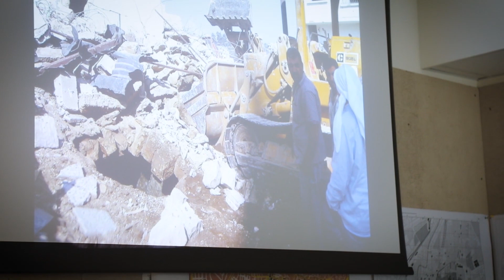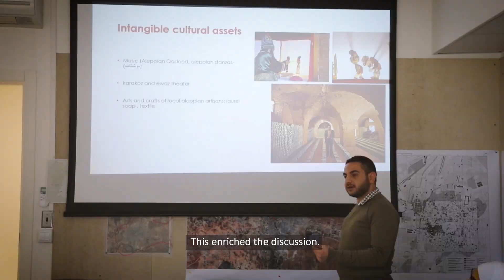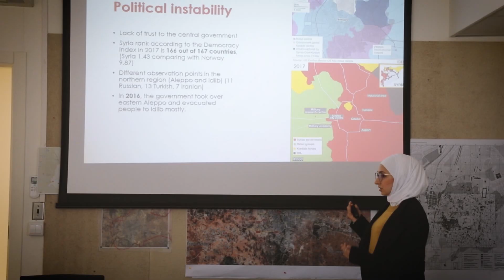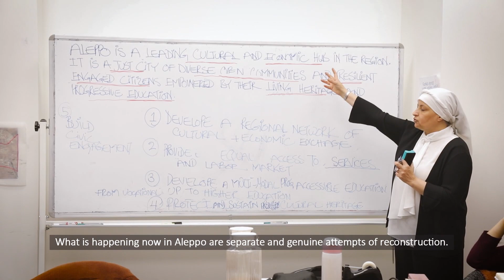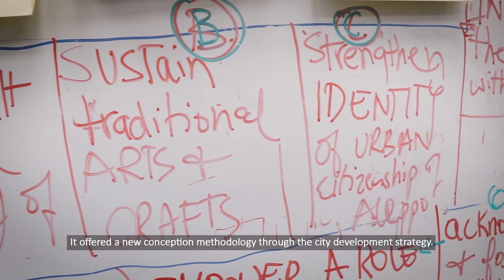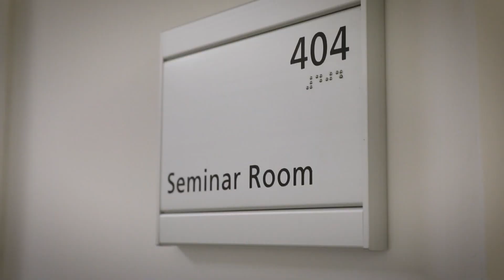Post-Conflict Urban Recovery: A Capacity Building Workshop for Aleppo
The Urban Recovery track, part of the Beirut Urban Lab at the American University of Beirut, is devoted to the question of recovery of post-conflict urban environments. The Urban Recovery track piloted its first capacity building workshop funded by the Barakat Trust in the UK and the Ford Foundation in the USA. The workshop took the city of Aleppo in Syria as its site of inquiry facing protracted displacement, massive physical destruction, as well as limited humanitarian aid. It was directed by Howayda Al-Harithy and coordinated by Najmeh Viki.

This project was supported through a grant by The Barakat Trust and its supporters.